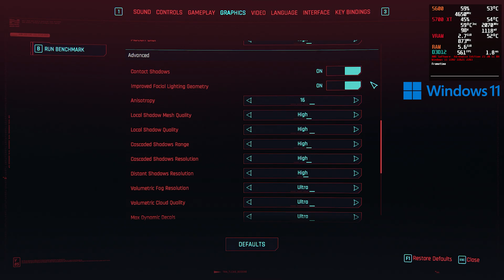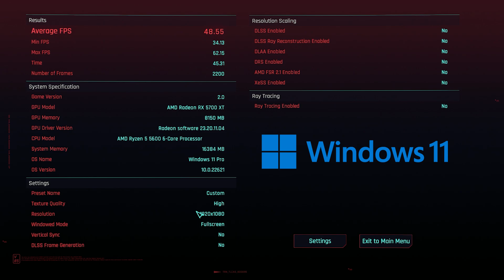Cyberpunk 2077 2.0 Update: Phantom Liberty | Linux VS Windows Performance Tested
Cyberpunk 2077 2.0 Update: Phantom Liberty performance tested across Windows and Nobara OS.

Video Timeline:
00:00 - In Game Settings on Windows 11.
00:33 - In Game Settings on Nobara OS.
01:13 - Testing Custom In Game Benchmark using Developer StreamingTest.
02:03 - Benchmark Results on Nobara OS.
02:15 - Benchmark Results on Windows 11.
02:26 - Side by side comparison of in game benchmark results between Nobara OS and Windows 11.
02:37 - Spot testing #1, at the Lizzies.
03:04 - Spot testing #2, what I like to call the burning car benchmark.
03:27 - Side by side comparison of playthrough from the story hook of the expansion, the footage isn't exactly in sync unfortunately.

System Specifications:
AMD Ryzen 5 5600 (PBO: +200 MHz, -30 on All Cores, Power Limit set to Motherboard)
DeepCool AK620 CPU Cooler
Kingston Fury Beast 3200 MHz 8GB X 2 Modules Overclocked to 3600 MHz XMP
SAPPHIRE AMD RX 5700 XT NITRO+ (Undervolted to 1120mV, +50 Power Tune)
DeepCool 750W PSU

Launch arguments on Windows 11:

--launcher-skip -skipStartScreen

Launch arguments on NobaraOS:

WINEDLLOVERRIDES=amd_ags_x64=b radv_zero_vram=false VKD3D_CONFIG=dxr RADV_PERFTEST=emulate_rt mangohud %command% --launcher-skip -skipStartScreen

Some of you may have noticed that RayTracing is actually available as an option on Linux. Using " VKD3D_CONFIG=dxr RADV_PERFTEST=emulate_rt" helps you enable RayTracing on the RX 5700 XT. However, this video is all about Raster performance comparison, and using these parameters do not alter the results or performance in any way.

"WINEDLLOVERRIDES=amd_ags_x64=b" is used so that you get accurate VRAM usage in MangoHUD and so that the Driver version is properly detected/displayed in the Benchmark results page.

"radv_zero_vram=false" helps to mitigate a frametime spike issue that is the result of a Kernel regression introduced in Kernel version 5.19, without this, if your GPU is being heavily taxed in this game, you're going to come across stutters.